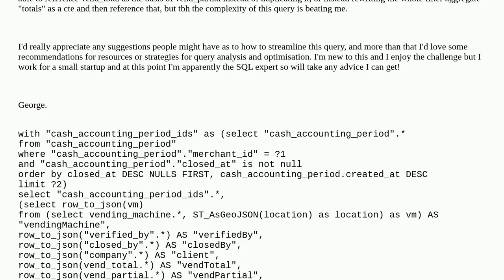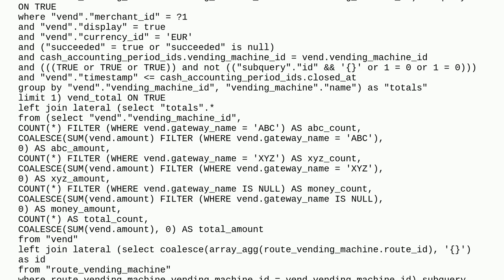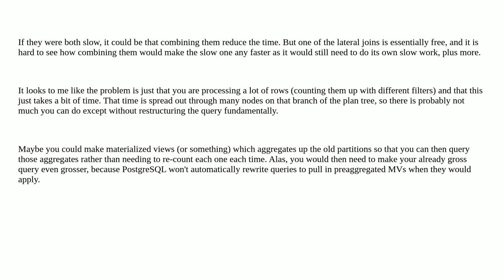Query optimisation - how to reference lateral join table to avoid duplicate lookup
A special thanks goes out to the community

  duplication postgresql lateral-join aggregate-filter